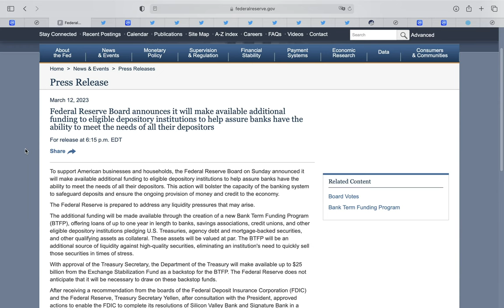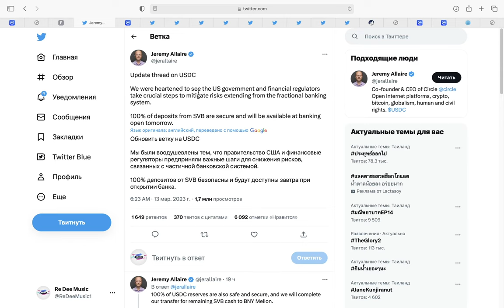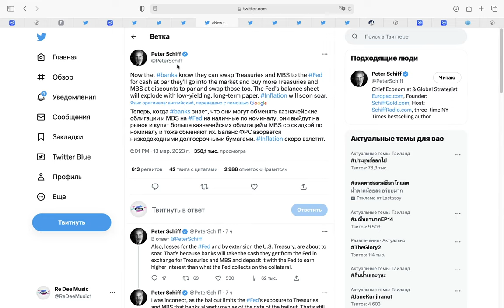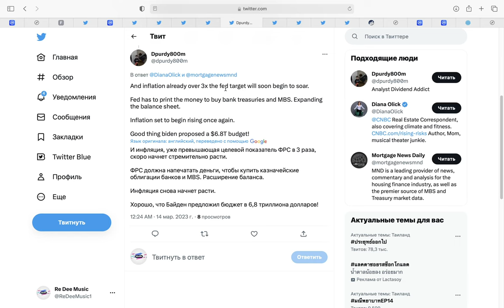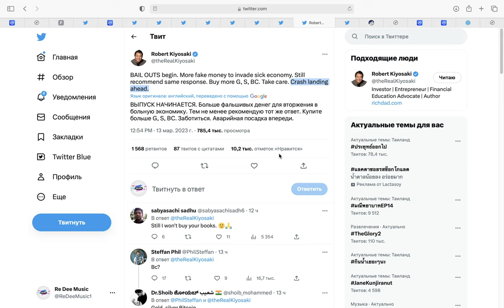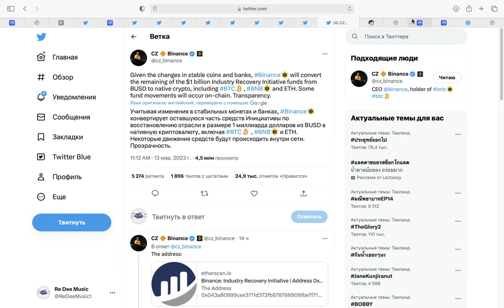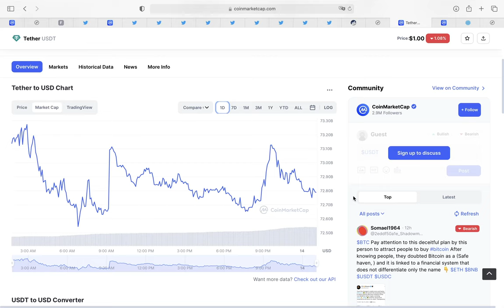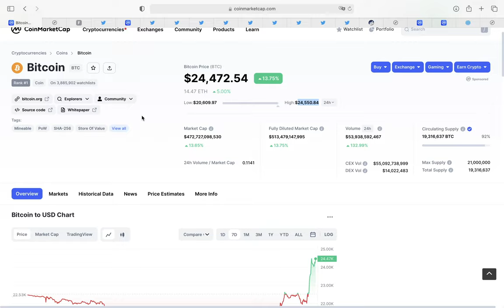ФРС США ПОТЕРЯЛА 1.2 ТРЛН $! БАНКИ И СТЕЙБЛКОИНЫ БЕГУТ В БИТКОИН. ГОТОВЬСЯ: ИНФЛЯЦИЯ ЗАВТРА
00:00 Банки в США рухнули, а Биткоин вырос
00:19 ФРС США финансирование банков
00:33 USDC восстановился, деньги вернут из Silicon Valley Bank
01:16 Действия ФРС и FDIC могут привести к количественному смягчению!
03:01 Программа спасения банков - выстрел в ногу
03:14 ФРС США потеряла 1,2 триллиона долларов! Печать денег неизбежна?
03:52 Роберт Кийосаки: ФРС неизбежно зальет рынок деньгами
04:16 Это может быть повторением коронавирусного бума
04:45 двойная вершина инфляции
05:11 Бинанс покупает Биткоин и Эфириум на 1 миллиард долларов
05:27 Рекордные выводы депозитов с банковских счетов
05:43 Стейблкоины питают рост Биткоина сегодня
06:21 Осторожно, возможна стрижка
06:36 Аналитики предполагают, что ФРС снизит ставку на 0,5% под конец 2023
06:57 Инфляция завтра